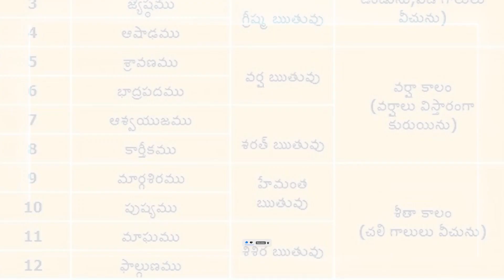ఇంగ్లీష్ నెలల పేర్లు ఎలా వచ్చాయి | How did the English month names come about? | M9 Studios